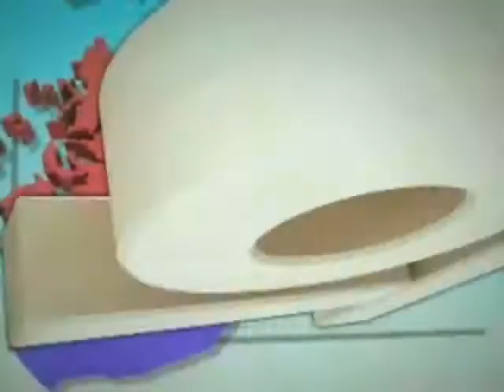[오늘의 날씨 2011년 9월 27일 11시]오늘 낮동안 다소 더워요~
-오늘 낮동안 다소 더워요~(전국 맑음)
     ...큰 일교차
*서울 28, 광주 27도